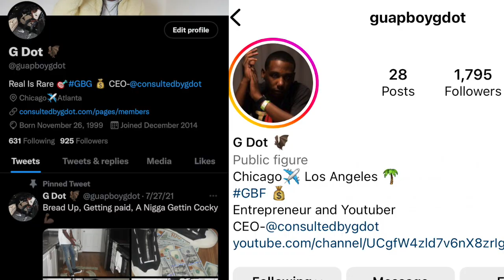SHE TOLD HER BD THAT HE WASNT THE FATHER SO HE FOUND THE REAL DAD AND SMOKED HIM!(REACTION)